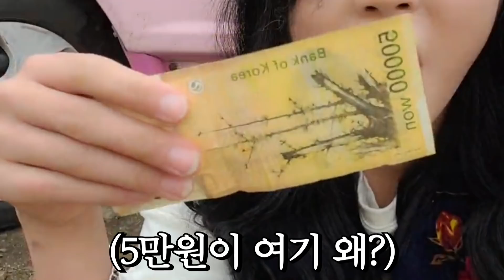수치심이 없는 사람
- 선천적으로 혀가 짧아 수술을 했는데도 불구하고 발음이 좋지 않아요.
- 현재는 치아교정까지 하고 있기 때문에 더 좋지 않답니다.